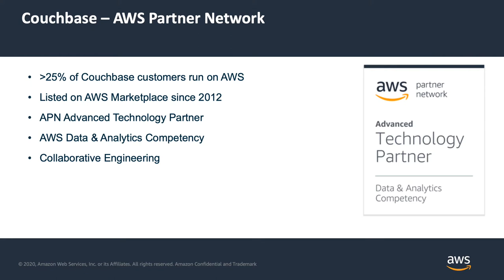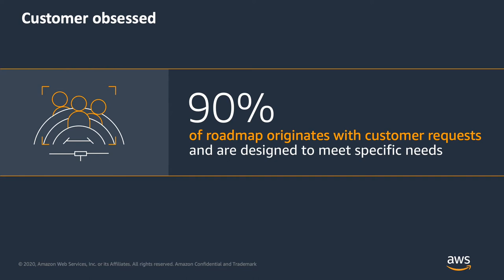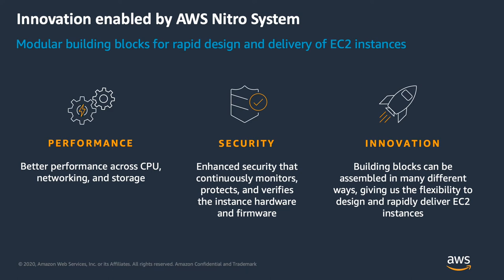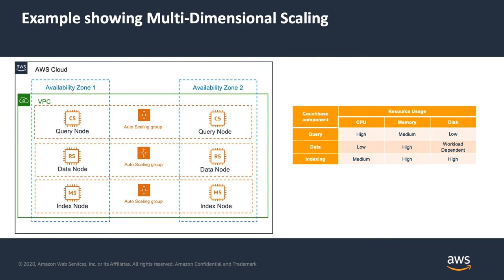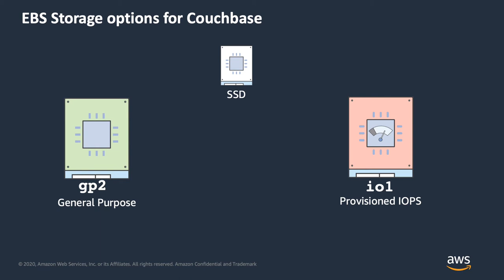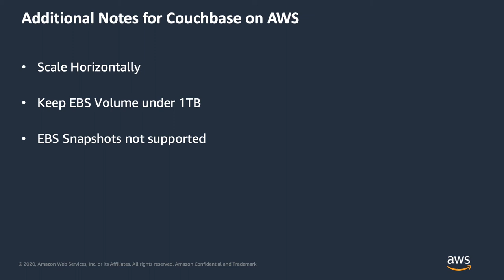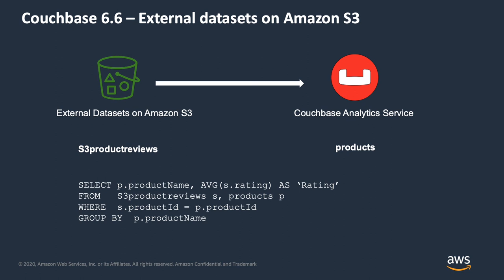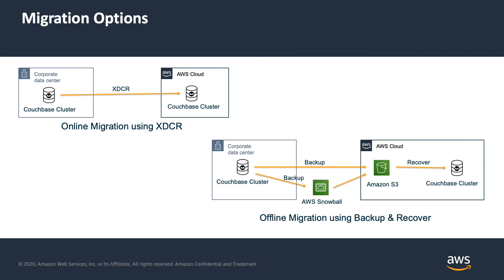Couchbase on AWS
Couchbase is an AWS Partner Network - Advanced Technology Partner and collaborates closely with AWS engineering in Seattle to ensure Couchbase leverages the latest AWS features. Hear about these new integrations in Couchbase Server 6.6.

Learn about Couchbase Cloud and deploying Couchbase on AWS. Choices for EC2 instance types and EBS storage. Leverage MDS to optimize and scale.